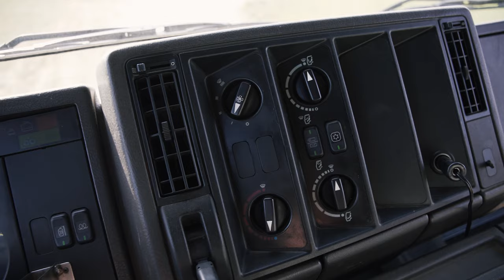Grew up together: Thomas and his SK 1722 | Mercedes-Benz Trucks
As a child, Thomas sat next to his father in this SK 1722. When the truck was to be retired in 2018, he bought and restored it. Despite the fact that the classic vehicle had spent 27 years working in construction yards and had clocked up just 100.000 kilometres, there was a lot to do. See what turned out of Thomas' hard work and read more about other RoadStars